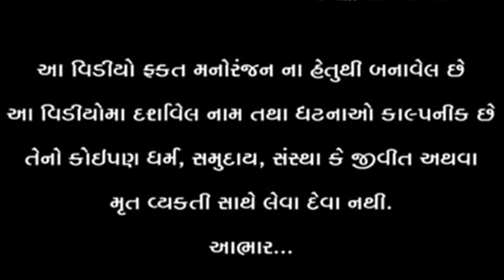પુષપા રાજ ગયો હોળી ના પાસા ઓણે l Vaghubha Na Video l Lalji Ni Comedy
લાઇક કરો. 👍
શેર કરો. 🤳
કોમેન્ટ કરો. 🖊

ACTING:  વિકાજી-વાગુભા-બલજી-ટિનાજી-YOGITA